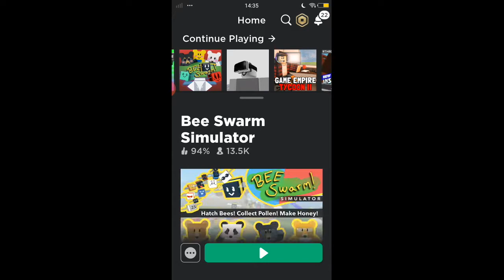Playing bee swarm